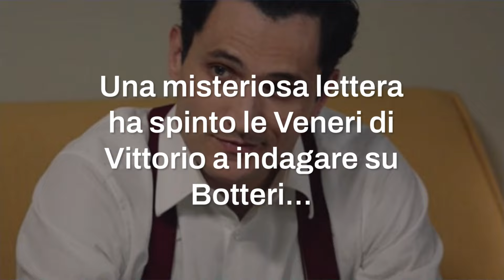Marta "caccia" Matilde!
Il Paradiso delle Signore Anticipazioni 20 dicembre 2023: Marta convince Matilde a lasciare Milano per evitare lo scandalo!